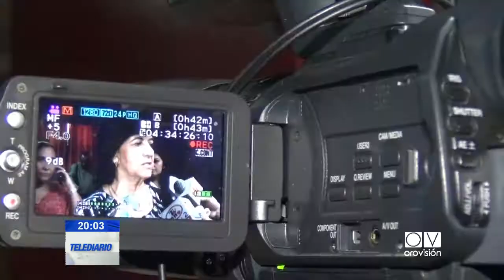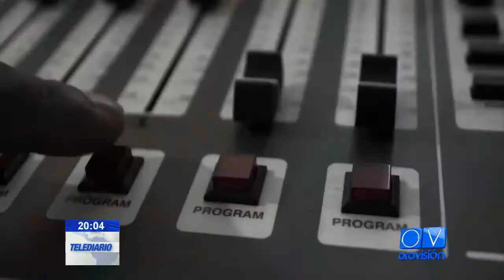Reformas a la Ley de comunicación